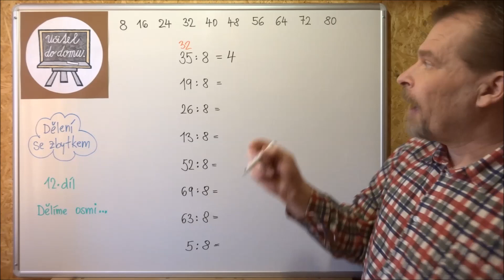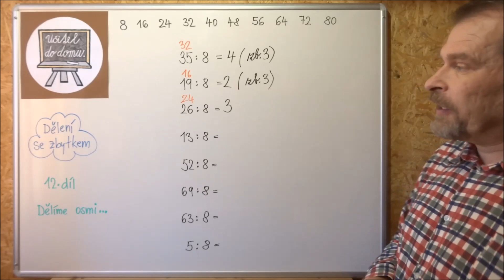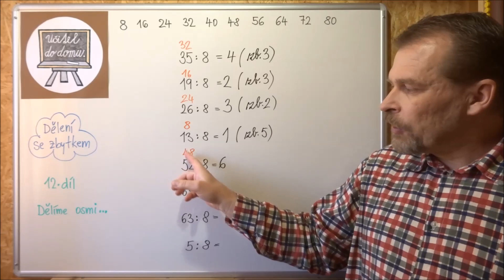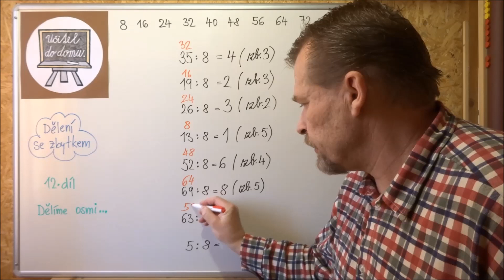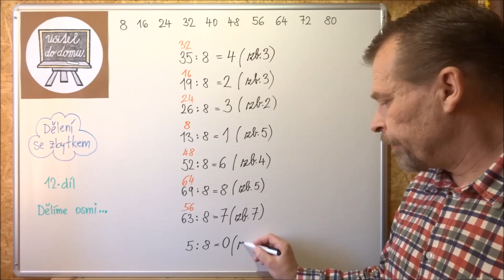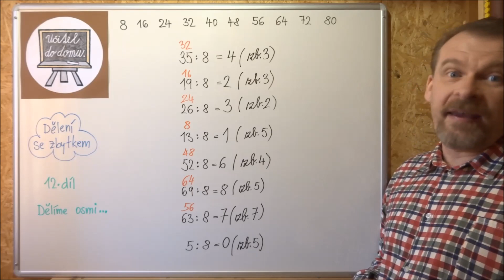12 Dělení se zbytkem - dělíme osmi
Pomoc pro 3.třídu při domácím vyučování.